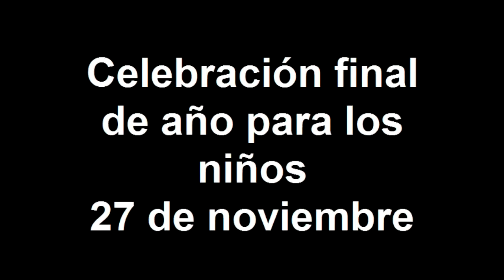Celebración final de año para los niños 27 de noviembre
Created on noviembre 29, 2010 using FlipShare.